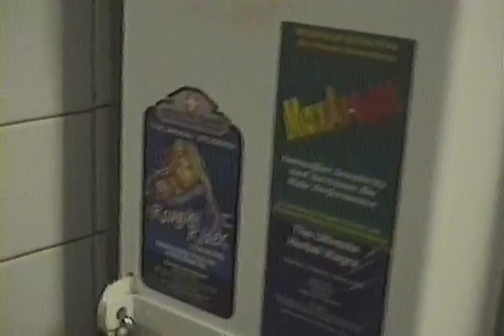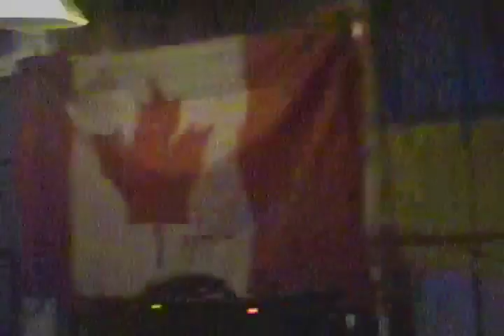THE REVERB SYNDICATE - LIVE AT LOLA'S PUB AND GRUB 4/20/24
The Reverb Syndicate tear up Lola's with a rockin' set.